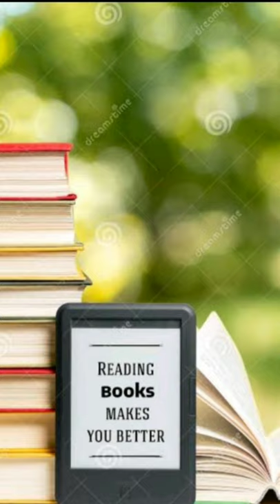When I was growing up by Nellie Wong